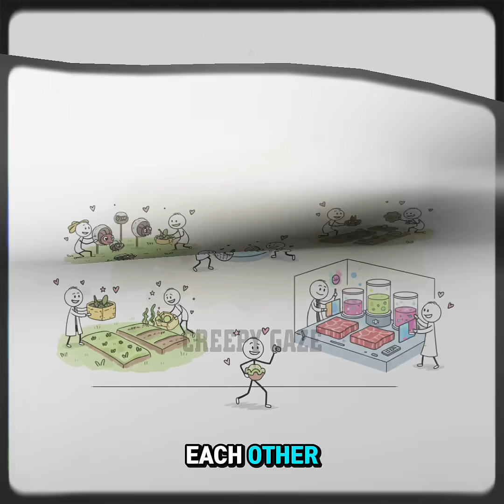Could we survive eating only humans?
What if the only food left on Earth… was other people? In this video, we dive into the dark but fascinating question: Could humans survive by eating only humans? Using simple science, fun storytelling, and a dash of dark humor, we explore nutrition, biology, and the grim math of survival. You’ll learn what happens to the body, how long resources would last, and whether this “ultimate survival diet” makes any sense at all. So, what do you think—would society collapse instantly, or adapt in unexpected ways?